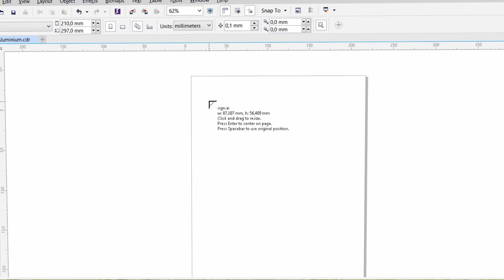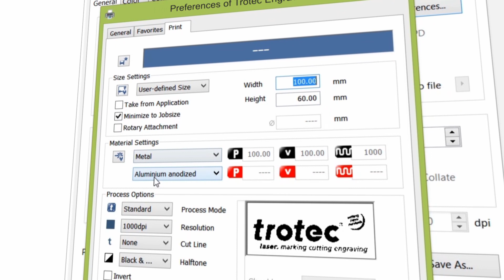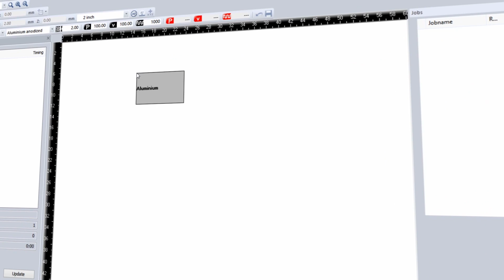Laser engraving tutorial: Anodised aluminium | Trotec Laser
In this video we will show you how to laser engrave anodised aluminium. The video will take you through the different stages of the process.